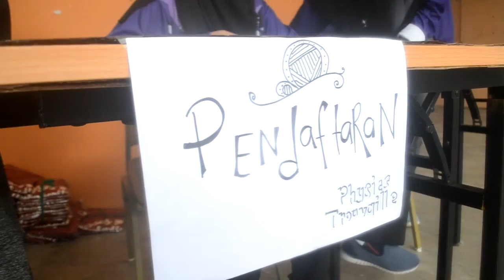Physics Trouvaille 1st Day